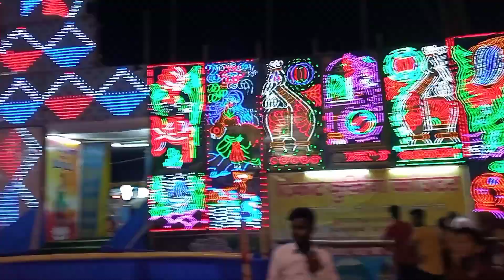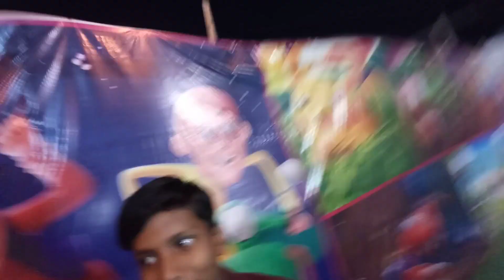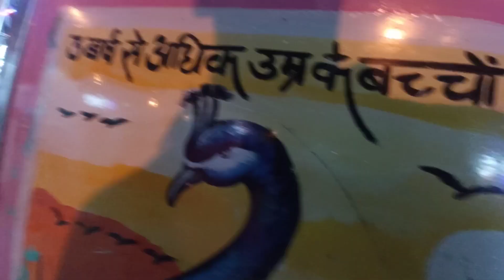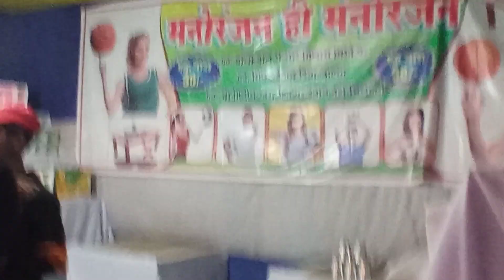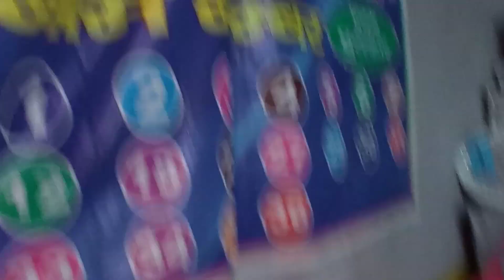Disneyland Mela Siwan Gandhi Maidan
Disneyland Fair।। डिज्नीलैंड मेला।।
Hello dosto kaise hai aap sab
aasha karta hu aap sab tik hoge
yah mera channel he आप लोग जरुर हमे सपोर्ट करें
disneyland mela
disneyland tour
siwan डिजनीलैंड
सिवान डिजनीलैंड
Vlogging
Daly life video
my Daly life videos
Video Daly life
Vlogger
Indian village vlog
Indian vlog 2022
Indian vlog viral
Village vlog
Searching keywords
My First Blog
MY first Q&A